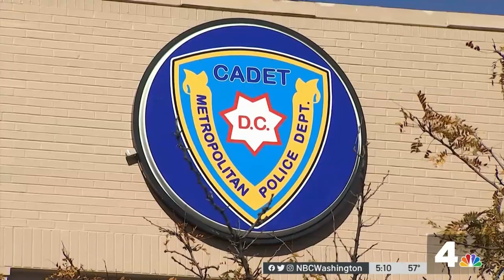DC Opens New MPD Cadet Training Center | NBC4 Washington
The D.C. Police Department is still having trouble hiring enough officers. Chief Robert Contee and Mayor Muriel Bowser visited a new training facility for police cadets. News4’s Mark Segraves spoke with one young woman who wants more people like her to follow in her footsteps.